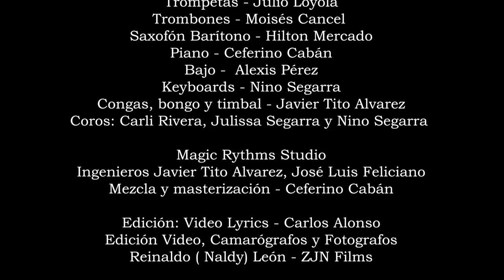Plan Divino (Nino Segarra feat. Santa La Salsera de Mexico)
Título: Plan Divino
Artista: Nino Segarra feat. Santa La Salsera de México
Composición: Carlos E Alonso
Arreglo Musical: Nino Segarra
Record Label Opus Factory by NS Productions
Release date: July 20, 2022
PRO : ASCAP
Publisher: ASCAP Nino Segarra Productions, NinaJuiEnter & Editora Fenix Studios

Estudio de Grabación: Magic Rhythms Studios @ Sabana Grande, PR

LETRA DE PLAN DIVINO

Uuuuuh
Te voy a seducir
Acomódame en tu mente
Que tu piel al fin
Sienta el flujo de corriente ⚡️🔌
Que la conexión
Nos enlace sutilmente
A un solo corazón❤️
En un pacto diferente

Te voy a abrigar
Como el sol abriga al alba☀️
Atrévete a soñar🛌💤
Y libera al tiempo el alma
No mires hacia atrás
Que el futuro está presente
Y que mi pasión ❤️‍🔥
Sea tu casa cuando entres🏠

Amémonos despacio y suavemente
Tomados de la mano👬👭👩🏽‍🤝‍👨🏾
Soñando dulcemente
Viviendo una aventura tiernamente
Tu y yo
Tu y yo o oh oh
Al fin ya te encontré
Y en paz estoy tranquilo
Volando entre las nubes 🦋☁️
Colgado en tu respiro 🤙🏻
Si el amor ha llegado ya😍
Es el plan divino

Tu y yo amándonos para siempre

Te voy a seducir intensamente
Con mi amor y esta pasión que envuelve

Abrázame porque llegó el momento 🫂🤗
De amarnos sin pausa ni tiempo❤️⏸⏰

Nanana nana woo woo ooh

Enciéndeme Nino
Allá voy
Aaaaaahhh

Quiero ser tu prisionera de amor
Y sentir tu fuego ardiente 🔥

Eres la fuerza y la llama que aviva mi mente 🔥
Contigo todo es diferente

Sí
Oye Nino!
Como
Le exageras
Segarra
Yo soy Santa para ti
Aja
Asi es
Pa ti
Échale

Sedúceme
Sedúceme
Despacio suavemente

Un besito por aquí 💋
Un besito por allá 💋
Sabemos que va a pasar
Es una entrega total 💯

Sedúceme
Estoy enamorado 🥰
Despacio
Bésame
Suavemente
Contigo la vida
Es hermosa y diferente
Porque nos amamos libremente
Sedúceme
Con mucha pasión❤️‍🔥
Despacio
Ay ven
Suavemente
Sigámonos besando💋
Sigámonos amando😍
Que este amor ❤️
Sea para siempre ♾

Gracias Santa😇
Viva Mexico🇲🇽
Y Puerto Rico🇵🇷

Opus Factory by NS Productions

PLAN DIVINO
Nino Segarra feat. Santa La Salsera de México

©️®️NS PRODUCTIONS LLC
Compositores Carlos E Alonso

CREDITOS (Músicos)

Trompetas  - Julio Loyola
Trombones - Moisés Cancel
Saxofón Barítono - Hilton Mercado
Piano - Ceferino Caban
Bajo- Alexis Pérez
Teclados - Nino Segarra
Congas, Bongo y Timbal - Javier Tito Alvarez
Coros - Julissa Segarra, Karli Rivera & Nino Segarra

Ingenieros de Grabación:
Nino Segarra
Jose “Cheito” Feliciano
Javier Tito Alvarez

Mezcla y Masterización:
Ceferino Caban

Camarografo & Fotografo/  Reinaldo “Naldy” León - ZJN Films

Video & Edición /  Reinaldo “Naldy” León - ZJN Films
Video Lyrics & Edición/ Carlos Enrique Alonso

Otros Colaboradores
Evelyn Sanchez
Amare Alejandro

Location: Magic Rhythms Studio @ Sabana Grande

Que viva la Salsa y la música Latina!